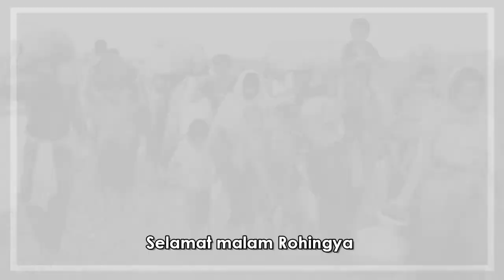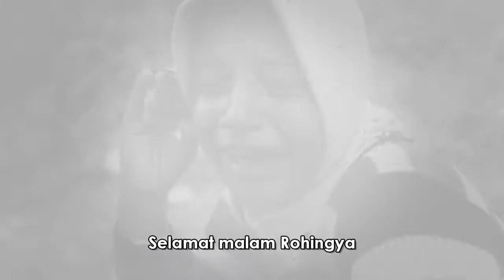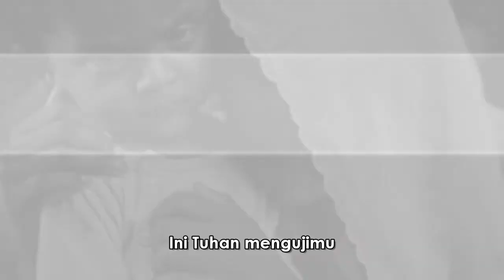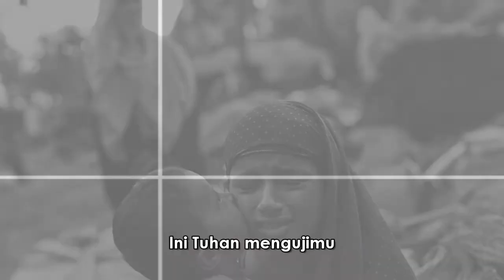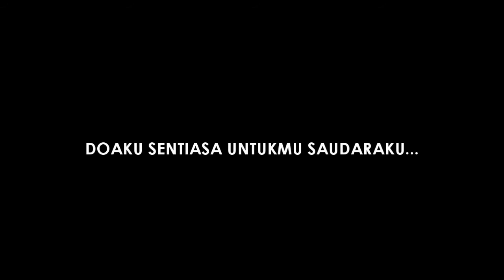STOP KILLINGS OF ROHINGYA MUSLIMS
SAHABAT - SELAMAT MALAM ROHINGYA

Lagu terbaik!